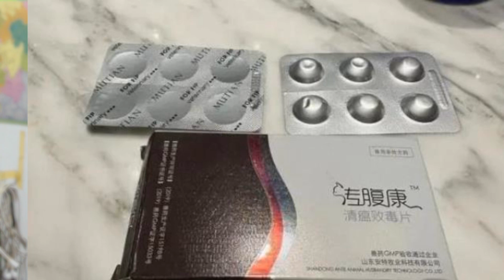90后女性制猫病神药获利千万，坐牢15年罚4千万还送20多人坐牢？